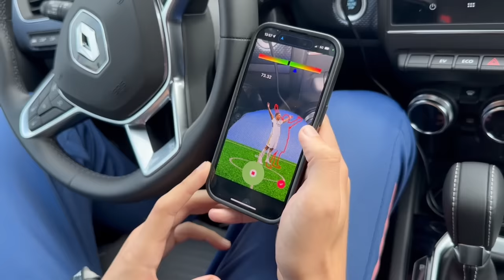ON S'OFRRE DES CADEAUX PENDANT 24H 🎁 ( Meilleur vidéo 😁)